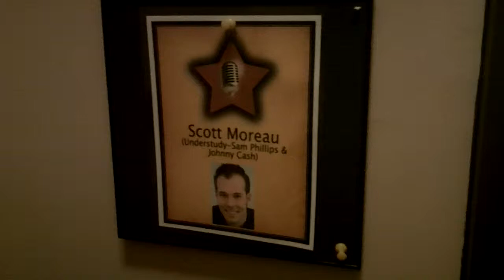My dressing room at the Palace Theatre in Cleveland